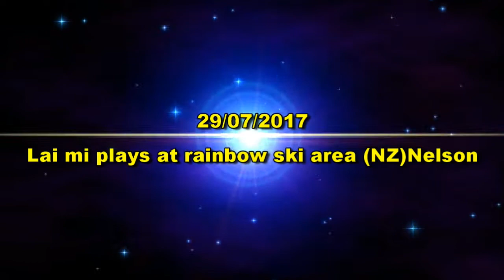lai mi rainbow ski field trip NZ nelson